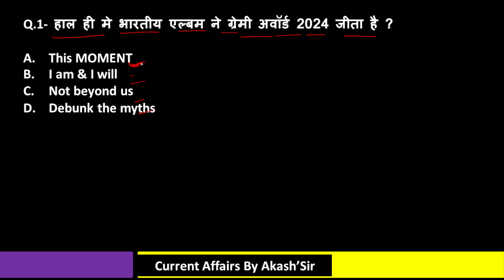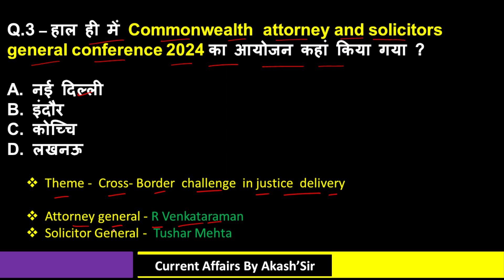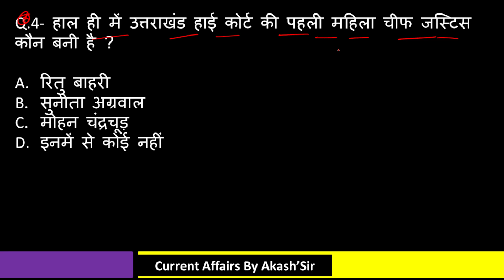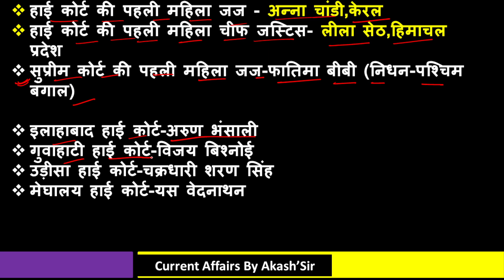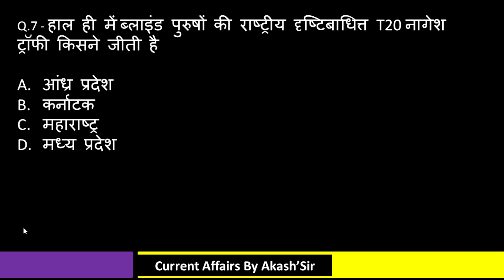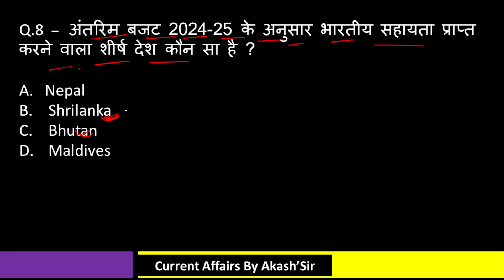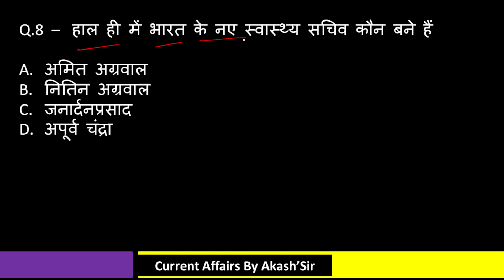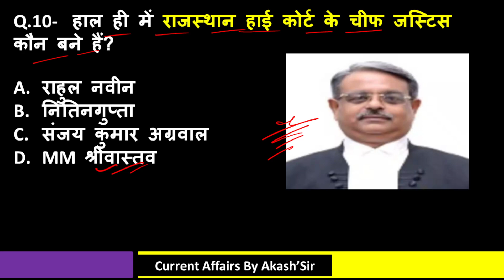8 february 2024 Current Affairs | Daily Current Affairs | Current Affairs Today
4 February Current Affairs 2024 | SSC, NDA, NTPC, Railway, All Exam

4 February  current affairs next exam
4 February current affairs 2024 next exam
4 February 2024 next exam Current Affairs
10 minutes 20 current affairs
10 min 20 current affairs 2024
tet
gk trick
 latest news
 current gk
 medal
current
current issues
June month current affairs
 current affairs2024
sports tak
only Top Study
गायत्री मंत्र
imp current affairs 2024
current affairs 2024 february to August